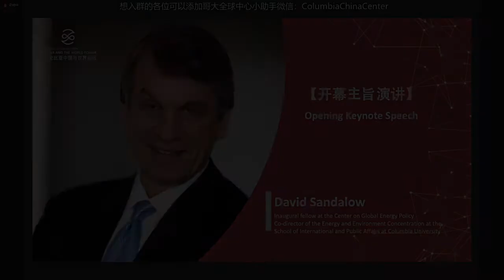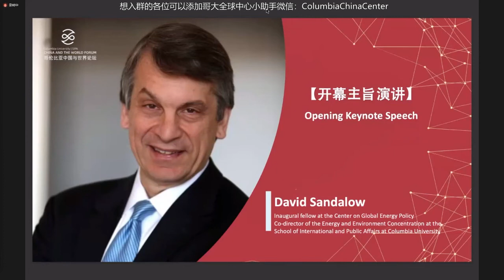David Sandalow Keynote Speech - 2021 Columbia China and the World Forum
The 2021 Columbia China and the World Forum was hosted by the Greater China Student Union at Columbia University's School of International and Public Affairs on August 7, under the guidance of Columbia SIPA and Columbia Global Centers | Beijing.

This year, the Forum featured 29 distinguished speakers with more than 9000 online participants.

David Sandalow is the Inaugural Fellow at Columbia SIPA’s Center on Global Energy Policy and a Faculty Advisory Committee member of Columbia Global Centers | Beijing.